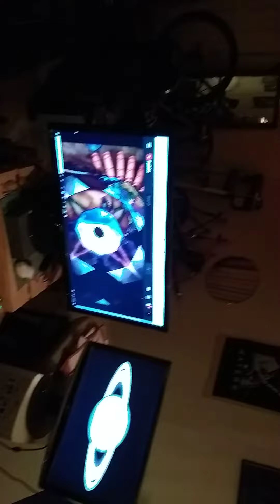May 15, 2020